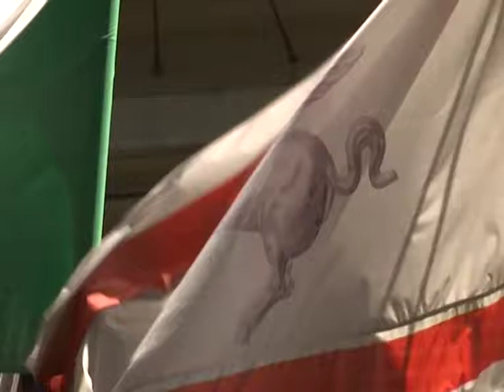Cittadinanzattiva Toscana- Progetto DIALOGO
Nasce il progetto regionale “DIALOGO”. E’ nato DIALOGO, un progetto toscano di informazione e comunicazione tra cittadini, istituzioni socio-sanitarie e politiche, dove la partecipazione e la collaborazione diventano punti d’incontro tra persone e istituzioni, tra capacità di saper esprimere i bisogni e quella di saper offrire servizi adeguati, realizzato da Cittadinanzattiva Toscana.

Il progetto è promosso al fine di produrre conoscenza e consapevolezza sull’uso più appropriato dei servizi territoriali e ridurre la distanza tra le necessità quotidiane del cittadino e le risposte delle istituzioni.